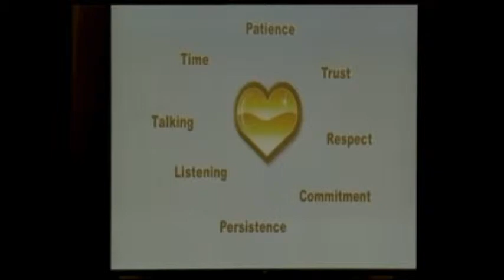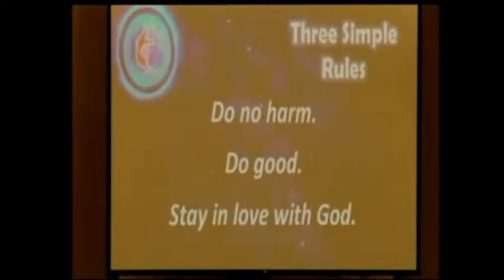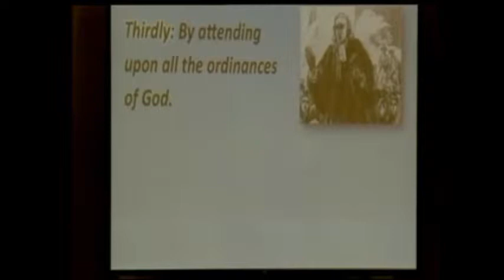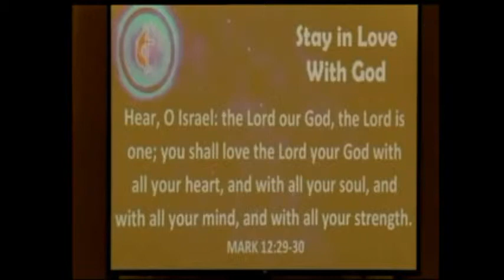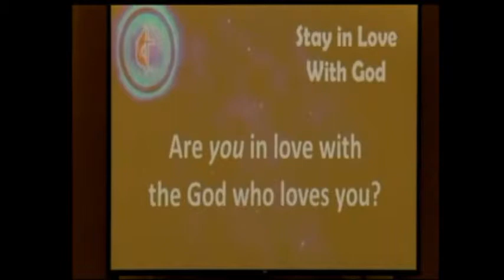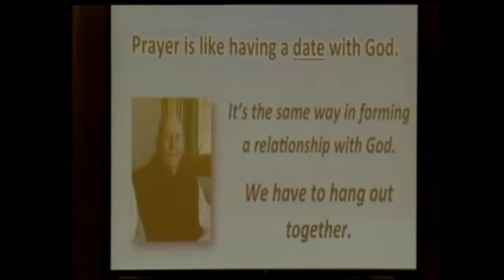February 8 2015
Mount Vernon First
Sermon by
Pastor Victor Long